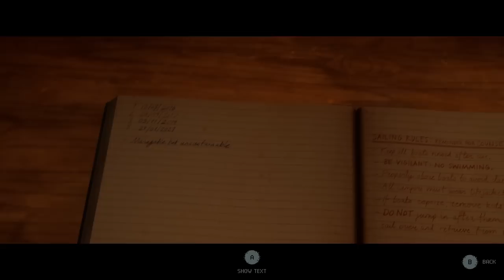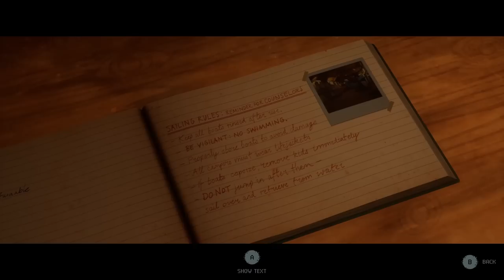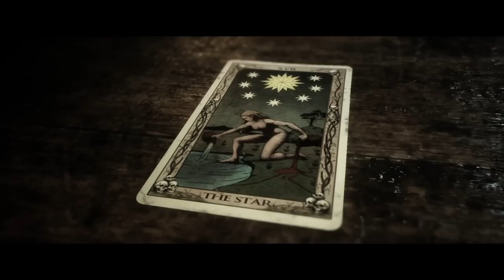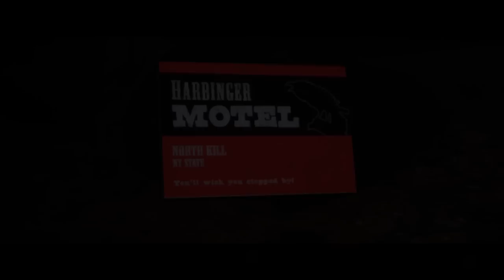This game just got TERRIFYING | The Quarry playthrough (Part 3)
THE QUARRY pops off in this part, so much happens! Strap in and get a pillow to hide behind. A new interactive horror game, this is amazing so far and living up to UNTIL DAWN, can it keep it going? This is chapter 3 of my full playthrough of THE QUARRY.

The Quarry Walkthrough, the quarry full game, the quarry full playthrough, new horror game